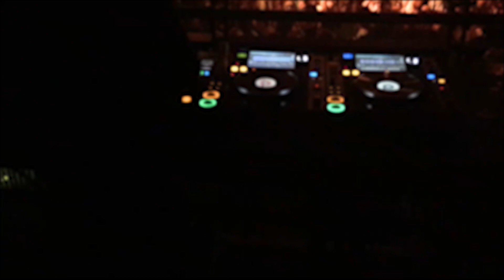Warning DJ Blackley, Eksman & Harry Shotta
Cambridge Warning at the Junction with DJ Blackley, Harry Shotta & Eksman